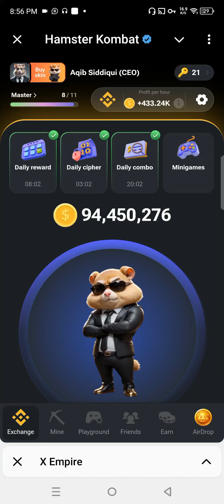Hamster kombat Mini Game 10 September